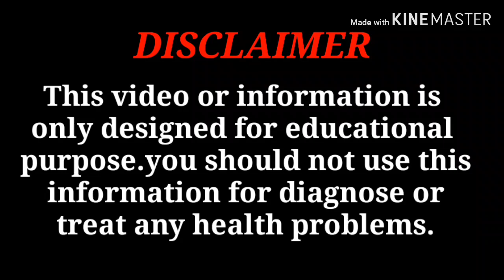Thyroid-தைராய்டு-பிரச்சனைகளும் தீர்வும்.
24.Top 10 Delivery Difficulties during childbirth in Tamil.

இன்னும் பல.